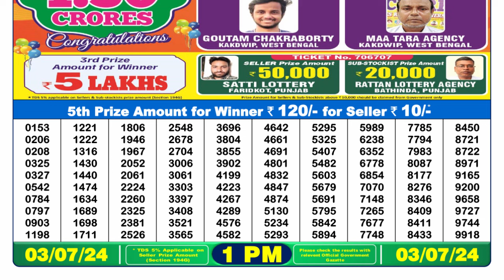Nagaland Lottery Sambad Live 1pm 03.07.24